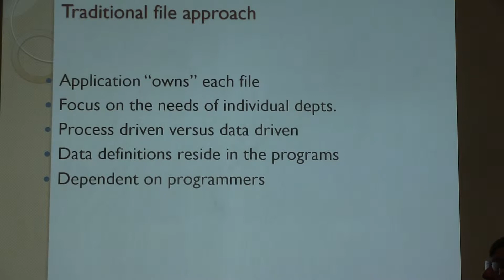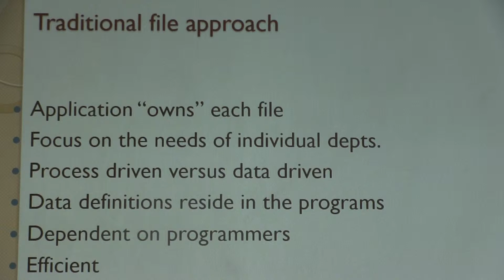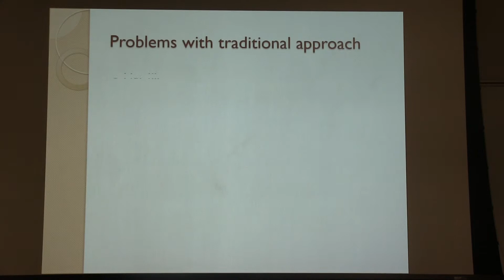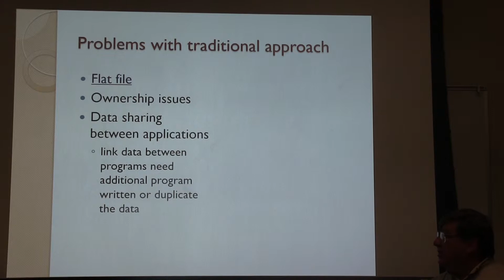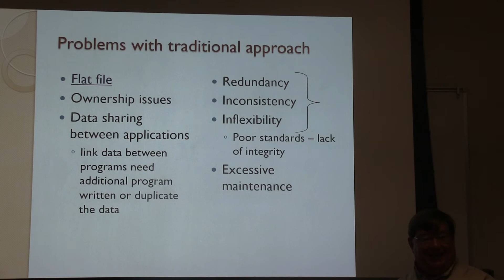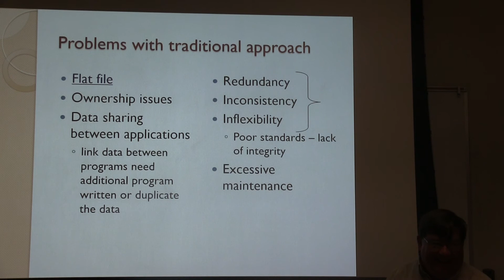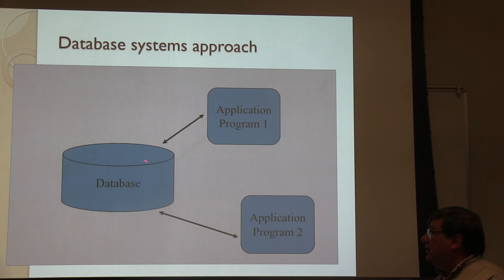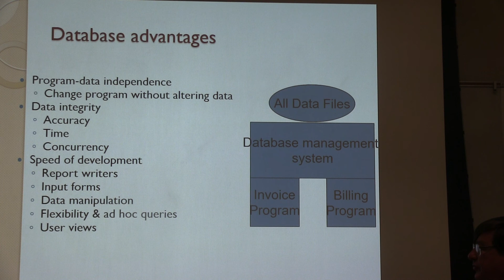Lecture #1 Part 7